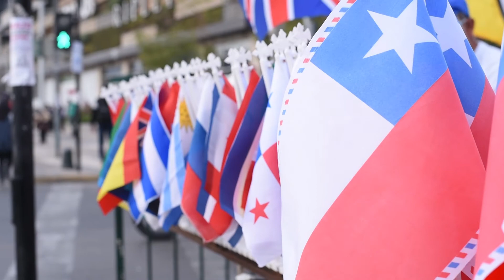Ahora estoy buscando trabajo, pero por mientras vendo banderas con mi suegro...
¿Quiénes somos? es una serie de micro relatos generados de manera espontánea, con la honestidad de quien es sorprendido en la calle ante una pregunta: ¿Quién eres?

Un experimento audiovisual que, gracias a la apertura de los entrevistados, hoy se convierte en un espacio de búsqueda, reflexión y debate acerca de los elementos que nos definen como personas.